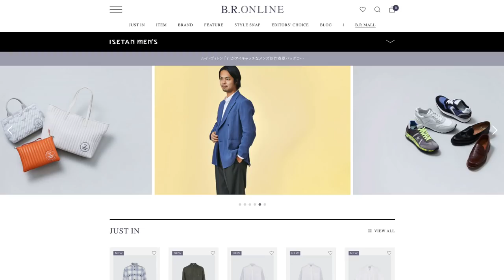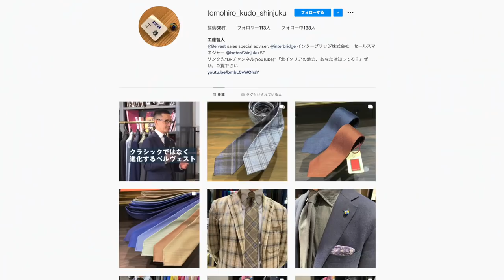一流スーツの進化に驚愕…ナイロンでそこまでやるの！？最新ドレススタイル | B.R. Fashion College Lesson.435 Belvest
ーーー
ベルヴェストはB.R.MALL「イセタンメンズ」でもご覧いただけます！

ベルヴェスト / サック付　メッシュ　ジャケット
¥165,000

ベルヴェスト / ウール　ダブル６ボタン　ブレザー
¥209,000

ベルヴェスト / シングル　ハウンドトゥース　ジャケット
¥206,800

ベルヴェスト / シングル　メランジ　ジャケット
¥217,800

ベルヴェスト / 定番　ブラック　スーツ
¥324,500

ベルヴェスト / グレンチェック　スーツ
¥363,000

ベルヴェスト / ストライプ　スーツ
¥330,000

ベルヴェスト / ウール　シングル3ボタン　ブレザー
¥209,000

ーーーーー

伊勢丹新宿店メンズ5Fでは、常時メイド トゥ メジャー、オーダーが可能です！

北イタリアと南イタリアのジャケットの違い、分かりますか？| B.R. Fashion College Lesson.402 Belvest

シャツの定義が変わった！今っぽく着こなすポイント | B.R. Fashion College Lesson.433 シャツの新しい着こなし